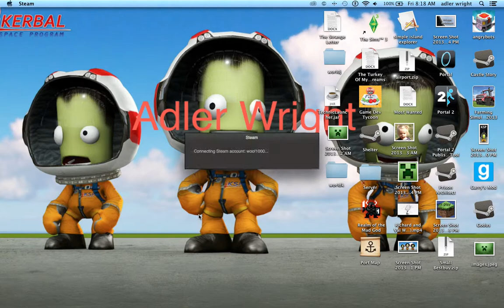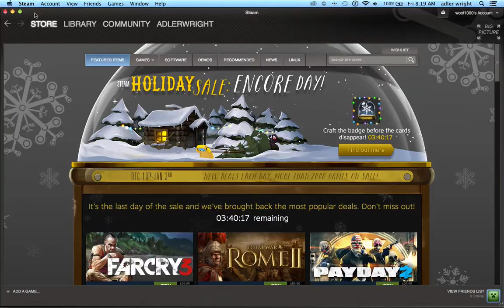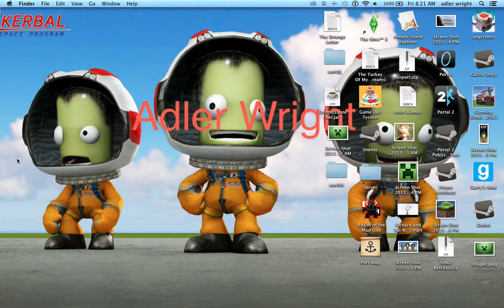Top 5 games and game engines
My list of the funnest games, and game engines
#5 Steam
#4 Game Dev Tycoon
#3 Lol
#2 Garrys Mod
#1 Minecraft